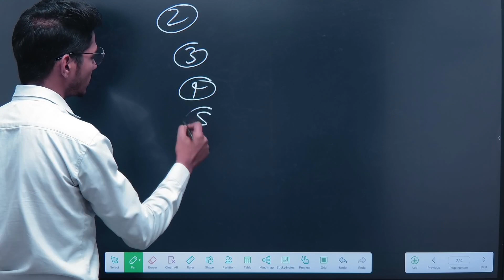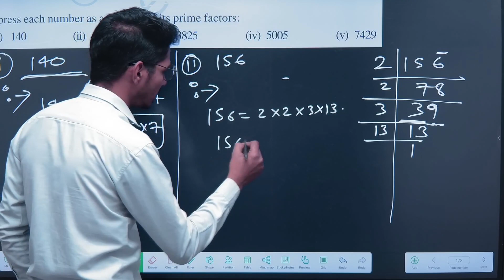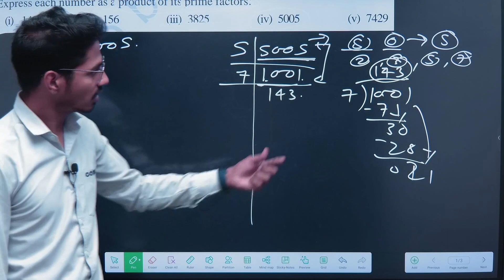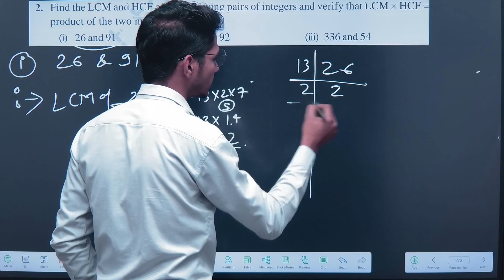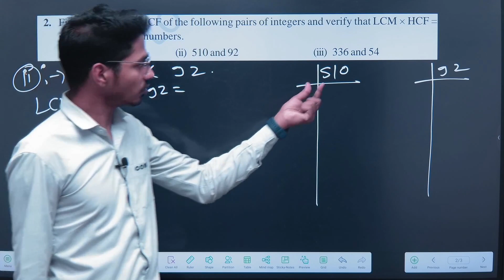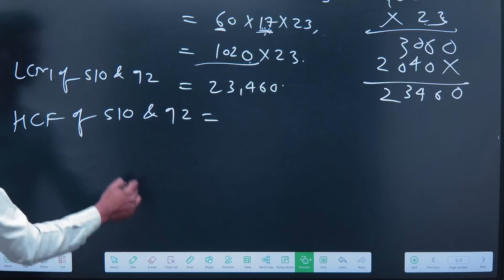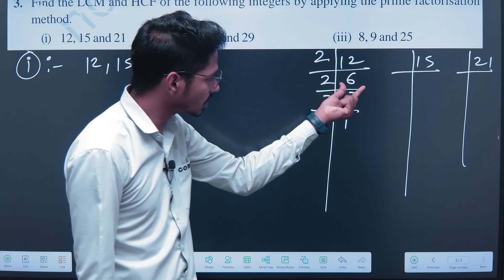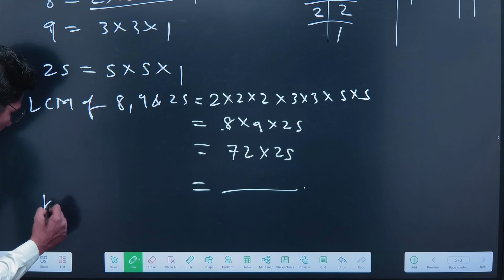L-3 Demo CBSE 10th | Real Number | Exercise - 1.1 Q.1 to Q.3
😇 Welcome to COMETE Learning 😇
👉 Lectures Suraj Sir & Team COMETE
Course:  10th CBSE
Subject: Math's
Chapter: Real Numbers
Topic:   Exercise - 1.1 Q.1 to Q.3
Lecture: 3
COMETE LEARNING OFFLINE CENTRES
Address: ➡COMETE Learning, 1st Floor, Plot No. 134, Beside S K Trading Company, Netaji Nagar, Nagpur, India, Maharashtra